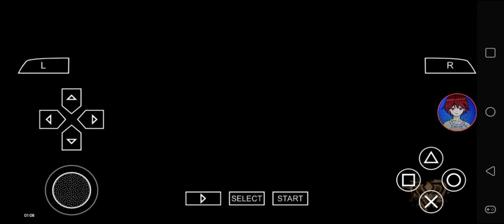Def Jam FFNY The Takeover - My Request Part 2037 (House is not happy)